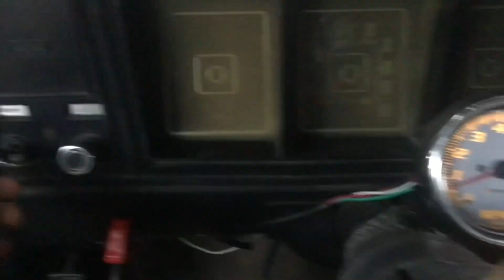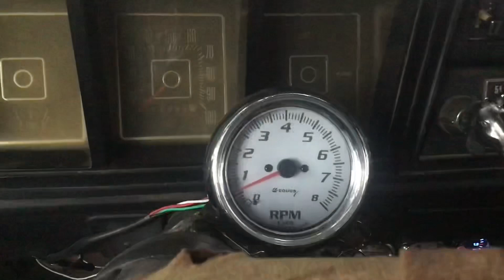COLD START. 1974 Ford F-250 SuperCab Ranger 4.9 300 I6. 20 Degrees